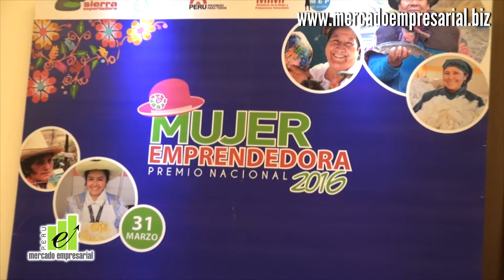MercadoEmpresarial - Entrevista Alfonso Velasquez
PREMIO NACIONAL MUJER EMPRENDEDORA  2016

Con esta premiación Sierra exportadora busca destacar la relevancia e importancia del rol de la Mujer Emprendedora en nuestra sociedad, generándoles identidad y reconocimiento a sus logros ya que en sus manos no sólo esta el futuro de sus hijos y el de su familia, sino también la posibilidad de generación de empleo y desarrollo económico del país.
Sierra exportadora, como agencia de fomento e inversión de la sierra del país, promocional la asociatividad empresarial, en este caso la Red de Mujeres Emprendedoras a fin de apoyar el fortalecimiento de capacidades, que conduzca a las mujeres a organizarse mejor e incrementar la productividad y competitividad local con diversificación de sus productos.
En ese sentido el PREMIO NACIONAL MUJER EMPRENDEDORA 2016, es un reconocimiento que promociona la autonomía económica de la mujer, promueve el desarrollo de emprendimiento y destaca, reconoce, visibiliza el esfuerzo, la capacidad emprendedora de la mujer peruana, ante las autoridades nacionales, regionales y locales.
Sierra exportadora reconoce que en el Perú hay 6 mujeres emprendedoras por cada 10 varones en la misma condición, este año hubieron 276 inscritas,  por lo que este premio es otorgado en representación de todas las mujeres luchadoras aquí la lista de estas mujeres luchadoras que día a día sacan adelante no solo sus emprendimientos sino también a su familia.
Categoría Pequeña Empresa:
1er puesto – Maritza Luz Llerena Concha (Sector Agroindustria)
2do puesto – Rachelle Jessica Olórtegui Vasqez
3er puesto – Diana Raquel Silva León (Sector Artesanía)

Categoría Micro Empresa:
1er puesto – Cristina Suaña Colla
2do puesto – Fortunita Aguirre Breña
3er puesto – Violeta Lucía Vergara Placido

Categoría por su trayectoria
Elina Verde Estrada

Categoria Empresa joven
Daly Vargas Darmacen

Categoría empresa familiar
Celia Lazarme Rivas

Categoría Asociatividad
Rosa Elena Balcazar Guevara De Lopez

Categoría emprendedora internacional
Rosario Alcantara Perez

Nuestras felicitaciones a todas y cada una de ellas por este merecido reconocimiento, ellas representan a todas las mujeres peruanas emprendedoras luchadoras.

Desde Mercado Empresarial aplaudimos iniciativas como estas que incentivan el emprendimiento y reconocen el esfuerzo de nuestras peruanas luchadoras.